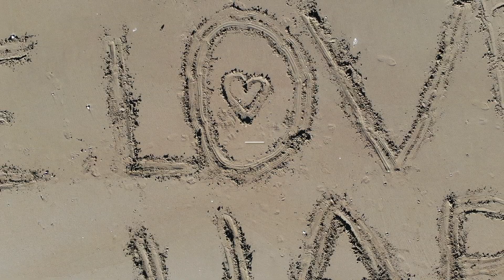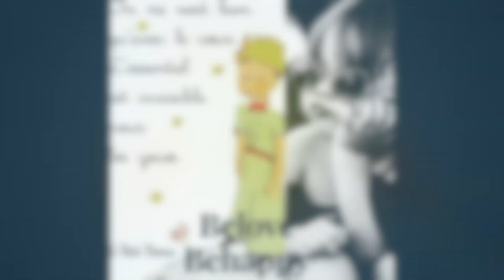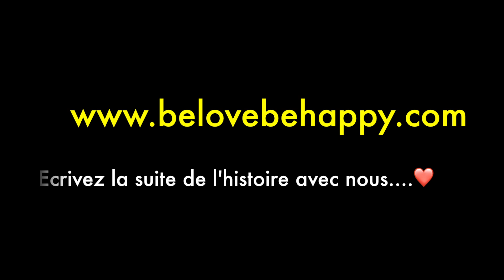#1 Fengshui avec Laurence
⭐️Devenez happymember belovebehappy et mettez vous en lumière en vidéo comme Laurence
⭐️Vous recevrez aussi les happydéfis
⭐️Ou soutenez aussi nos activités gratuites : méditation ouverte à tous à chaque nouvelle et pleine lune, partages réguliers et organisations d'évènements pour labelliser régulièrement des actions et personnalités

😉Rejoignez nous !

Conférence « Créez un cocon pour accueillir bébé » le 23 janvier 2020 à 19h30 à Neupré (Liège)
Cycle d’ateliers dédié aux (futures) mamans en 3 modules :
Dimanche 2/2/2020 : Découvrez le Feng Shui & Ma Grossesse Feng Shui (modules 1 et 2)
Dimanche 9/02/2020 : Bienvenue bébé ! (module 3)

Be Love Be Happy c’est “the Heart Tour” et notre première évènement 2019 avec thehearttour madeinfrance, un rallye du bonheur toute l'année et prochainement un lieu écologique exceptionnel pour ancrer toutes ces belles énergies

❤️Notre leitmotiv
Relier en toute simplicité pour Sensibiliser, Fédérer avec Joie pour Protéger et Préserver, Partager pou rInformer et Inspirer mais AGIR et passer à l’action pour PARTICIPER au changement

🍀NOTRE VOCATION
- UN mouvement “ECOLO” ? – Pour CREER une chaine du Coeur entre TOUS, l’individuel et les collectifs (Associations, Fondations, Entreprises, Ecoles et autres organismes culturels) – Refaire le LIEN en toute simplicité pour la sauvegarde de la Planète sur trois plans Humain, Environnemental et Animal
- Du BONHEUR ? Pour AGIR  pour une meilleure Planète. Une Ecologie Engagée, Spirituelle, Heureuse et Positive !

1- Un Partage spirituel, humain et social sur des lieux énergétiques
2- Un partage écologique, environnemental, solidaire et humanitaire.
3- Un Partage artistique pour renouer avec les richesses de la planète, humaine et animale.
4- La cerise sur le gâteau, Le rallyeduBonheur et les happydéfis
Parce que chacun ne peut pas être partout avec nous sur le terrain, chaque mois avec des pauses pour se donner le temps d’intégrer.
Chaque happymember reçoit 21 Happydéfis presque tous les mois à réaliser chez soi et à son rythme pour accéder à plus de Joie et de positif😊